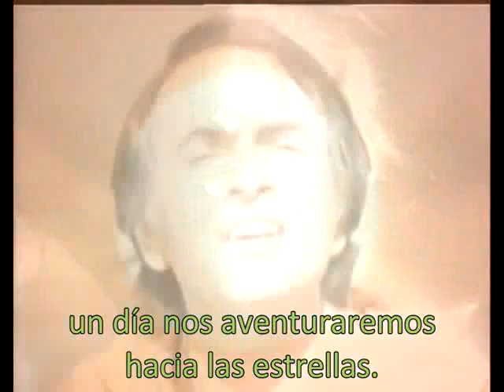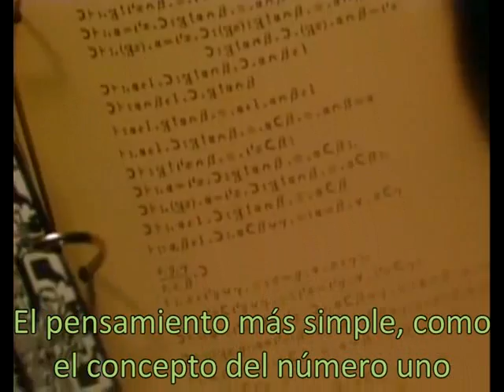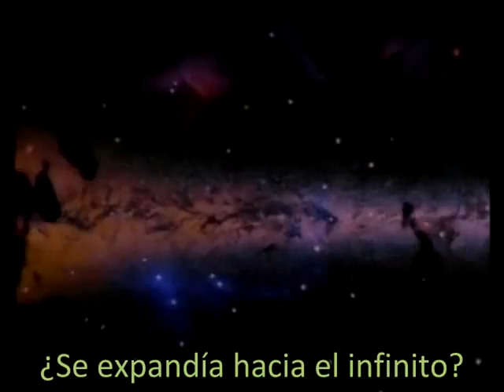Symphony of Science 1 - A Glorious Dawn (español)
Sinfonía de la Ciencia: Un glorioso amanecer. Presentando a Carl Sagan y Stephen Hawking.